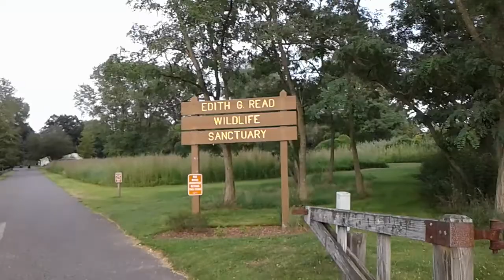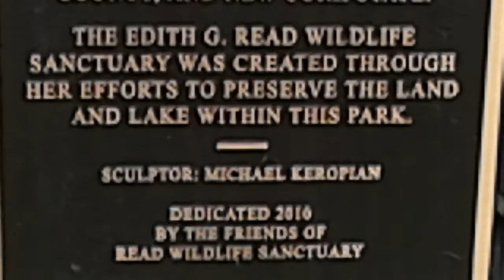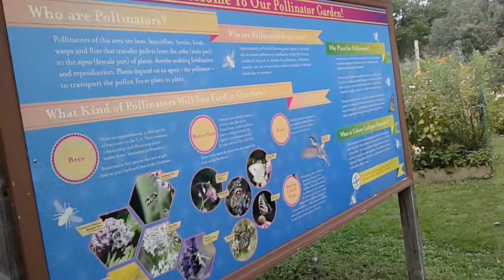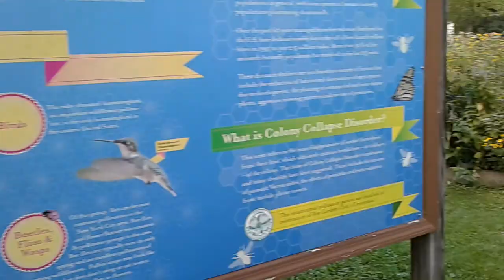TAKE a walk with me through the Nature Preserve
Walk in the wood